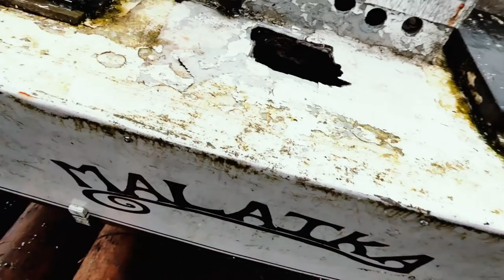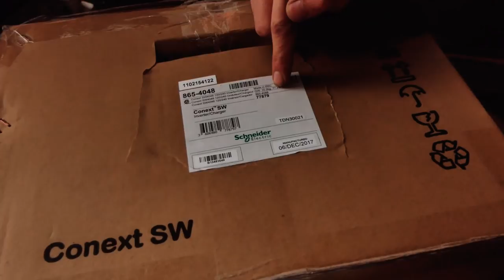Tiny 11HP motor - Sink or Swim 43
I've also created an Amazon Wish List if you'd like to purchase specific items I'll need as the build continues

I'm a Canadian photographer from Ottawa who got rid of everything to travel to world. I make travel vlogs sharing my ups and downs, adventures on motorbikes, sailboats, and vans.

:::::::FAQ:::::::

A: I travel really cheap, free camping, cooking my own meals, being as efficient as possible. I make my income almost entirely on YouTube but it's really tight. When it isn't enough I go back to work, doing photography mostly, sometimes commercial video projects, but it takes me away from my travels and videos.

    Sony A7ii, DJI Mavic Pro, Rode Videomic with Deadcat, Zihyun Crane 3 Axis Gimbal, DIY tripods and lights.

-  What is your bike?
1999 Yamaha Vstar XVS1100 with a Champion Escort sidecar.

- What kind of boat is that?
It's a 1979 Wharram Oro 47

Fix it up, run nothing but green power, sail off into the sunset.

-  How do you live on the road with a dog?
    It's really not as difficult as people seem to think. I spend most of the day with my dog anyways, especially if it's warm out in the middle of the day. I let the constraint of bringing my dog with me help me make some decisions, avoiding places that ban dogs, and spending more time out in nature instead of in the cities.

    My channel isn't that old, many of the bigger channels you can compare mine to started putting out videos a couple years before I began. I could always use your help sharing my videos, spreading the word, and connecting with cross promotional opportunities. Editing and travelling tend to take up all my time.